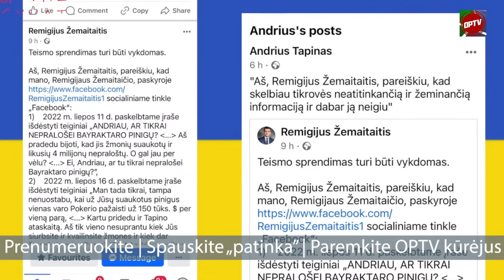Žemaitaitis paaiškino, kodėl nevaidino didvyrio. Išvadino oponentus "kandžiulnikais"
Jūs žiūrite anonsą.